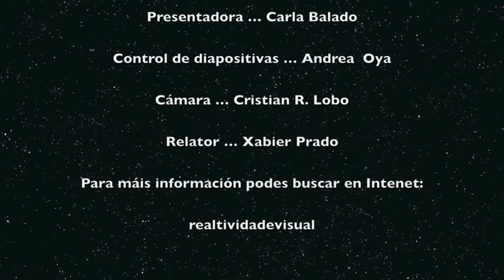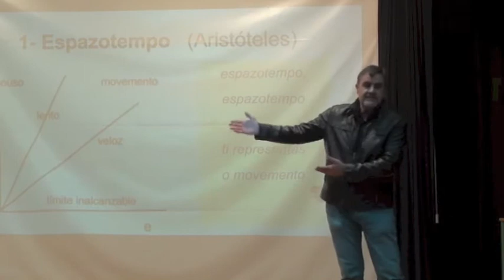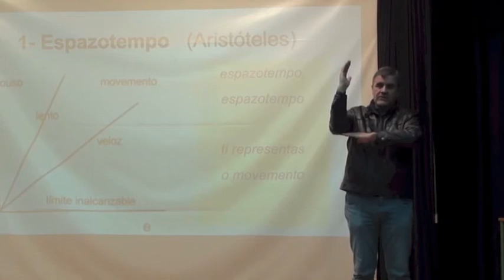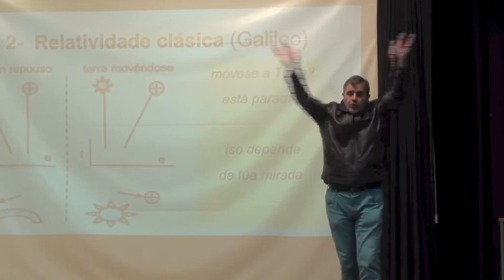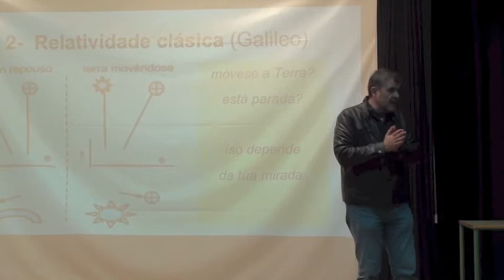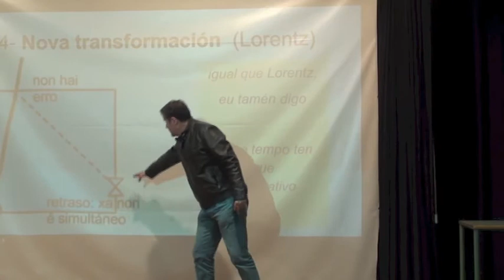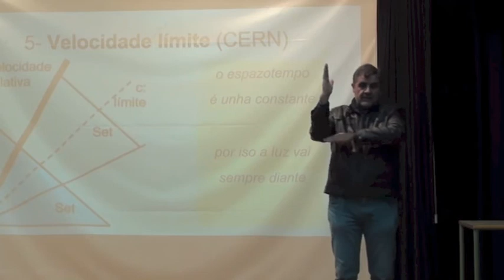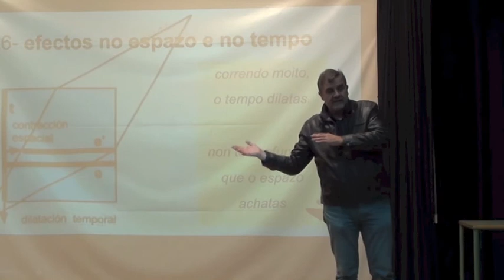Xabier Prado, conferencia sobre a Teoría da Relatividade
Unha aproximación diferente á teoría da relatividade, polo profesor Xabier Prado. Para máis información podes buscar no seguinte enderezo: relatividadevisual